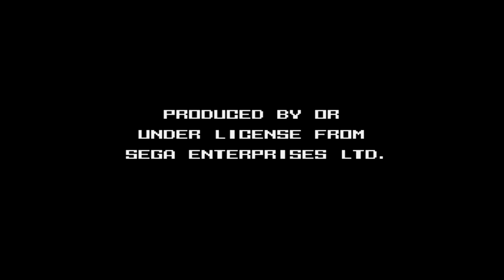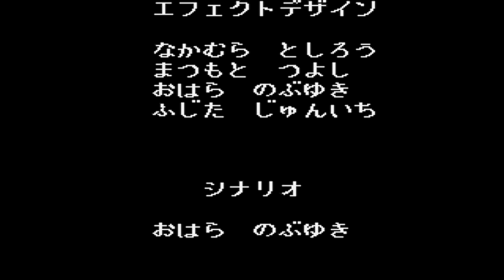Bishoujo Senshi Sailor Moon: Crybaby Usagi's Easy Mode Playthrough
So here we are on Project #5! This is one of my favorite Sega Mega Drive games, known as Bishoujo Senshi Sailor Moon, (translated as Pretty Solider Sailor Moon)! This game is one of my favorites and in my opinion one of the best Mega Drive games out there! There are just so many things I love about this game that I had to show them off! The game takes place possibly sometime before Sailor Moon R but after the original series. The Dark Kingdom, known to the US as the Negaverse, has been revived and it's up the Sailor Moon and the other Sailor Senshi (Sailor Scouts) to stop them once again! The gameplay in this video is one Easy, but unlike the Puyo Puyo series where the idea of playing the hard mode was decided at the last minute, we're going to be going through all of the difficulties instead of just two. However, Sailor Moon will only be in this video and that last set of videos. Since there are multiple characters with unique differences, we're going to be going through the other four on the normal setting. This is in no way, shape, or form a horrible game and I highly suggest playing it!

Rom File: Bishoujo Senshi Sailor Moon (J) [!]
ROM Size: 2 MB
Publisher: Ma-Ba
Developer: Arc System Works, TNS
Genre: Beat 'em up
Sound Engine: SMPS 68k

Release Dates:
July 8, 1994 (Japan)

Product Code:
T-16043